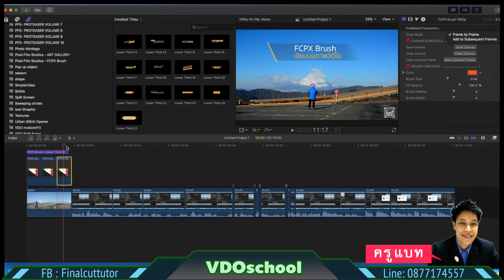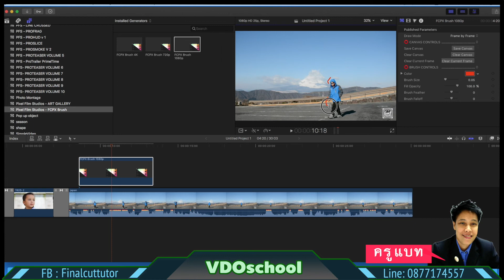fcpx brush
-สอนตัดต่อวิดีโอทุกรูปแบบทุกโปรแกรม
 - สอนรายบุคคล
บทเรียนออนไลน์  ศิลปะในการตัดต่อวิดีโอ
 final cut pro X , Adobe Premiere , After Effect, Apple Motion , IIlustrator, Motion info Graphics